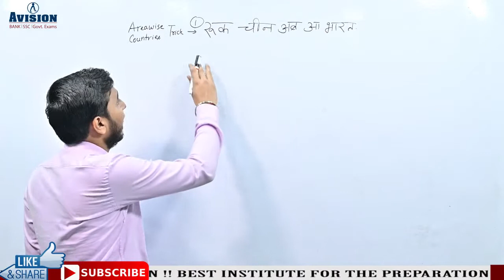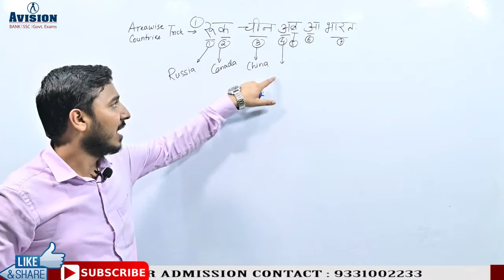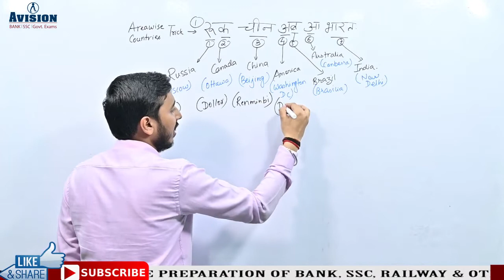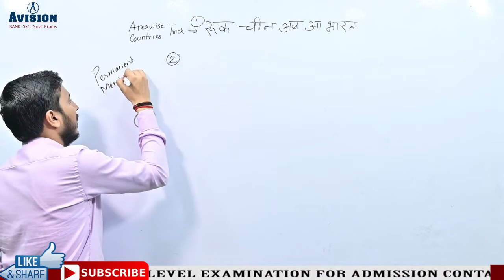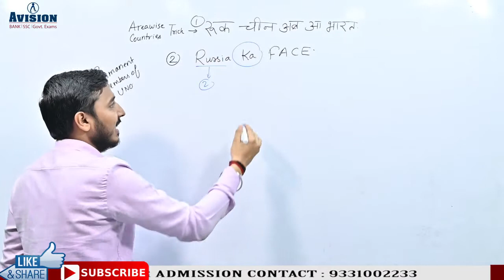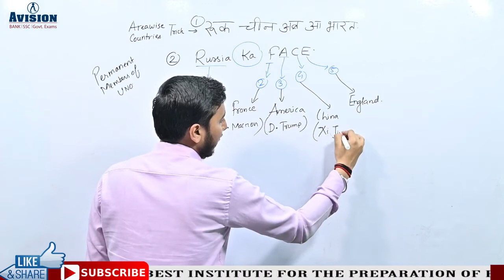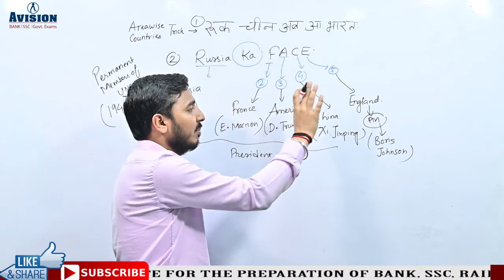GK GS TRICKS BY JEETU SIR (PART - 5) | FOR SSC CGL CHSL MTS CPO NTPC RAIL GR D AND PSC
“GK/GS Strom” Live sessions by Jeetu Sir. Join Live class @ 5PM.
A complete GK/GS series for your Bank/SSC/WBCS/Insurance/Railways and other exams. A complete dose of History, Geography, Civics and all current topics relates to Economics, Politics, World, Country, State, Sports, and all others. Study smart score maximum.

Avision institute provide SSC, Rail General Science Video Lecture .This is  video of General Science series which is beneficial to candidates preparing for SSC CGL, SSC CHSL, Rail - NTPC, Group - D

How to crack SSC SSC CGL & CHSL  Exams in first attempt? Get more detail about SSC CGL & CHSL

Live Class Schedule:

7:00 AM - Current Affairs 2020
8:00 AM - Daily Vocab Doze for Banking/SSC/Railway

CONTACT NOW :
SOCIAL MEDIA LINK :